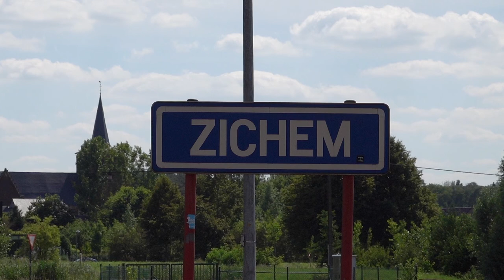Wandelen, De Demerbroeken, Zichem, Testelt, Natuurpunt, Bos en Natuur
Een heel gevarieerde wandeling in een landschap dat je doet wegdromen in het boek van Ernest Claes  "De Witte" (de bengel van Zichem) en je ook het BRT-feuilleton "Wij, Heren van Zichem" terug voor ogen brengt! Een échte aanrader! Eén van de vele hoogtepunten was een "close encounter" met een Grote groene sabelsprinkhaan, Tettigonia viridissima, één van de grootste insecten in onze contreien, algemeen voorkomend, maar weinig waargenomen door zijn schutkleur en de dichte begroeiing waarin hij zich schuilhoudt. De benaming is te danken aan de legbuis van het vrouwtje die aan een sabel doet denken. Het exemplaar in de video is dus een vrouwtje!

Muziek:
Anton Khoryukov
While You Sleep - Foreboding
CC License by-nc-sa